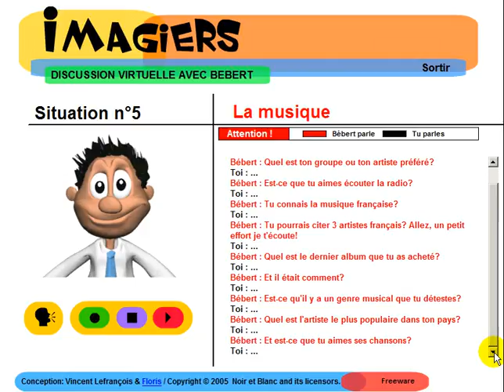프랑스어 알아보기 = Imagiers = Discussion avec Bébert #5